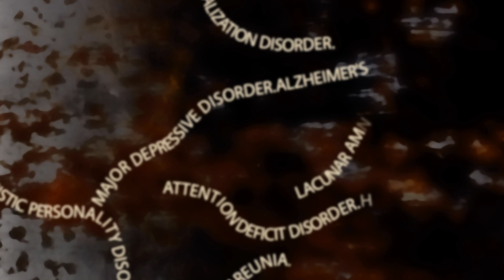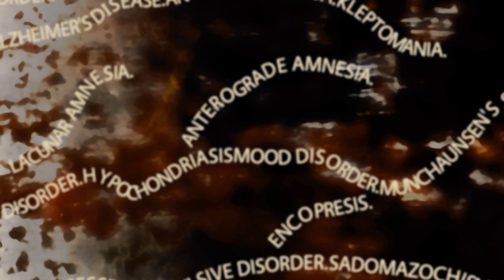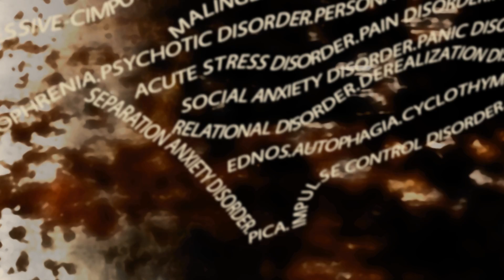Devil May Care - Meridian EP Full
Devil May Care - Meridian EP. All the Videos in One.

00:00 Meridian
04:37 Ivory Tower
08:55 Kanx
13:01 Bedlam
16:13 The Noblest Of All Digits